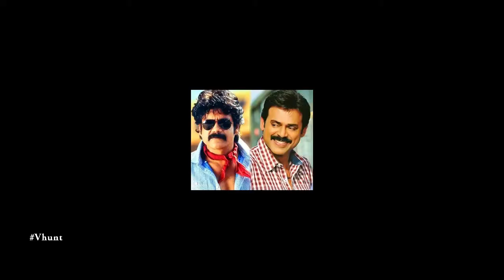Nag Venki To Work Together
Nagarjuna and Venkatesh are going to work together for a film, story line decided according to industry talk. Watch vide for more gossip.